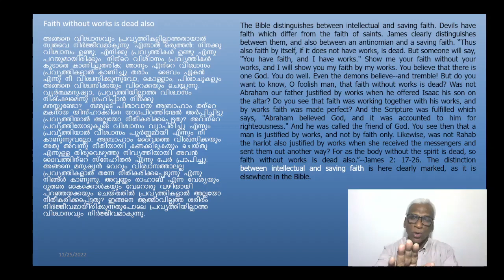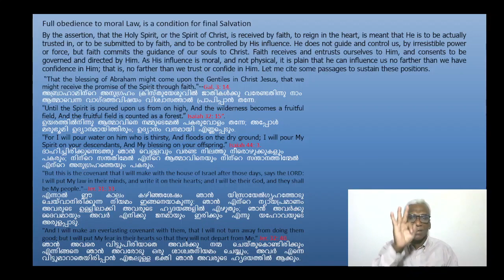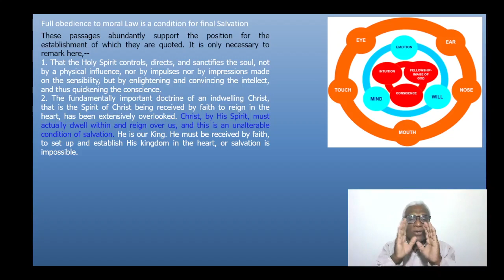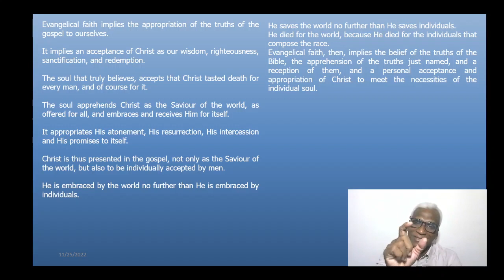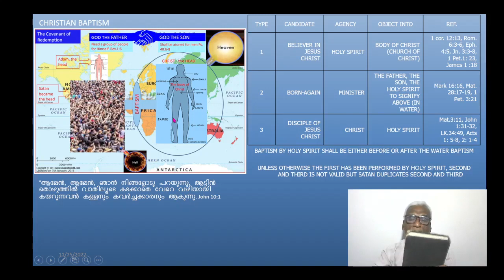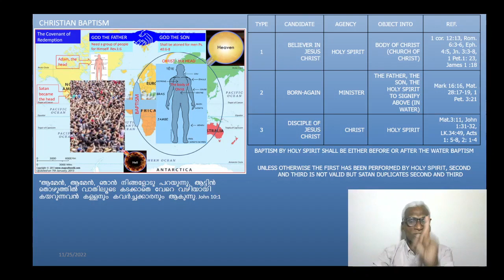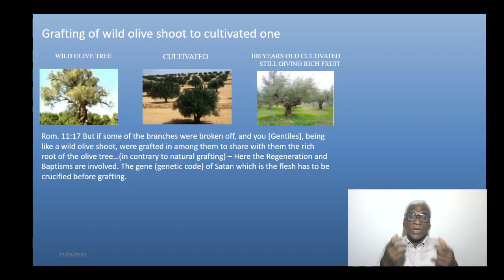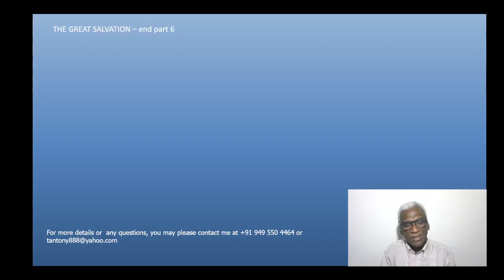The Great Salvation Part 6, 2 of 2